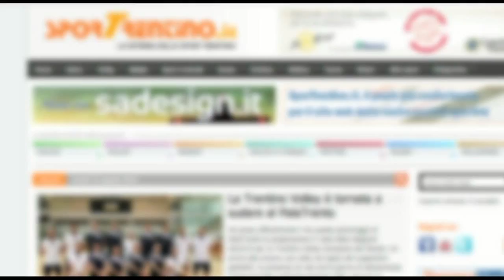Argentario - Volta Mantovana 3-0: Patrizio Bonafini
Video intervista a Patrizio Bonafini (fondatore del Progetto VolLei) dopo il match valido per la 26ª giornata della B2 femminile, girone C, fra Argentario Trento e Volta Mantovana. La partita è andata in scena sul parquet di Cognola (Trento).